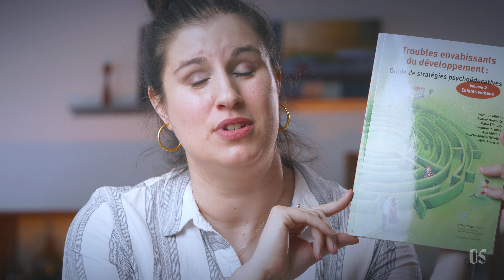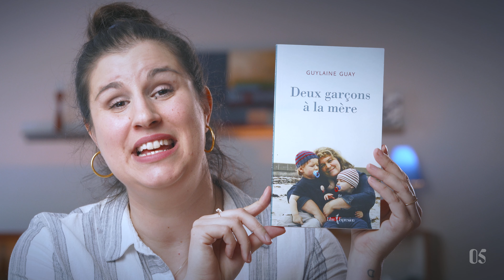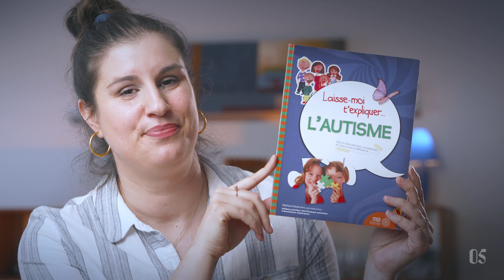outils et livres TSA